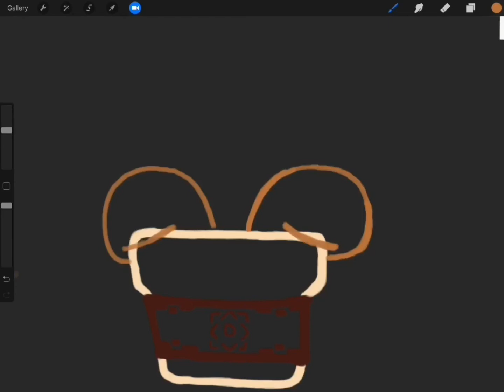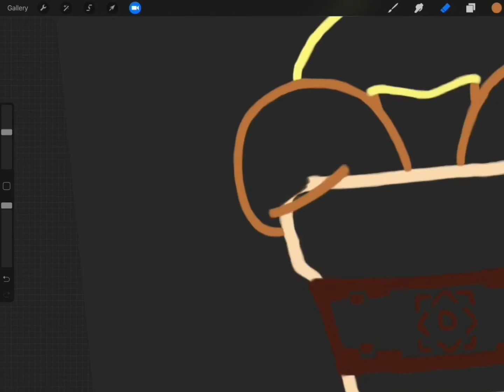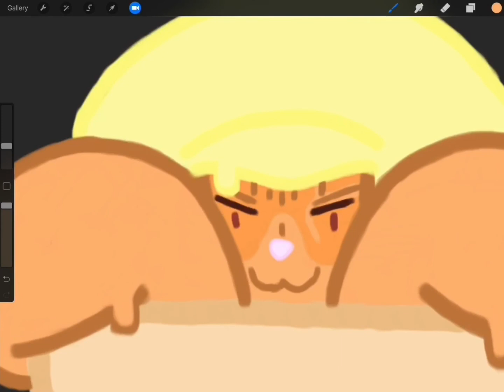Speedraw | OC Ice Cream Challenge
This one is probably my favorite one from the old channel

Music used
 Uplifting Tune

Here’m’st is the old description that this video had

Hello all you wonderful people, I haven't posted in quite a while, sorry about that but don't worry! I've been hard at work thinking about a lot of shtuff and kinda have more ideas than I can handle, I'll get em' out eventually, but in the meantime, I hope I was able to brighten your day with this vid, and if you'd like to see just the picture you can head to my Tumblr, link is below

Originally uploaded on March 20th 2017